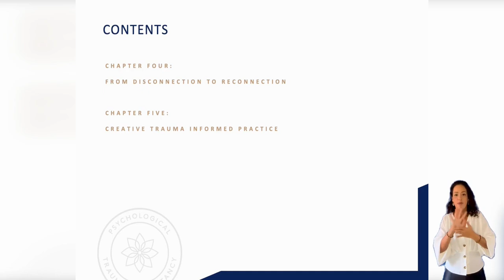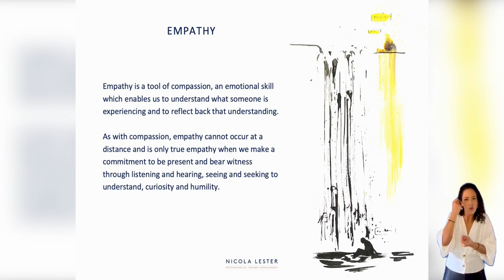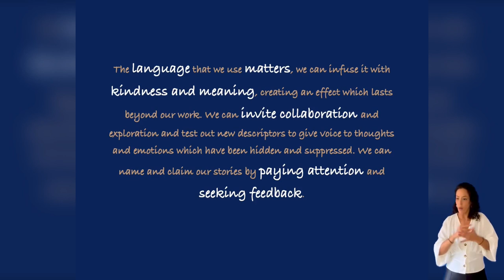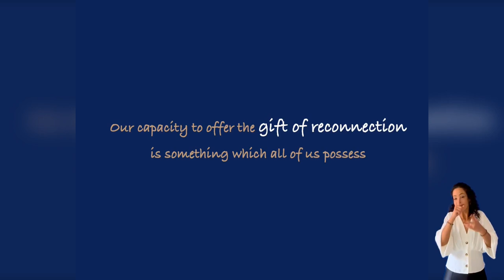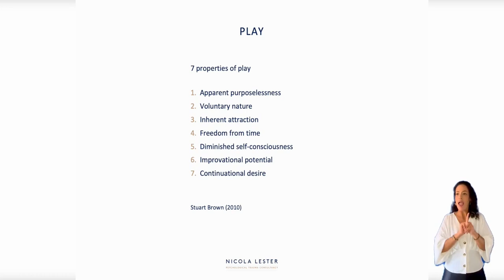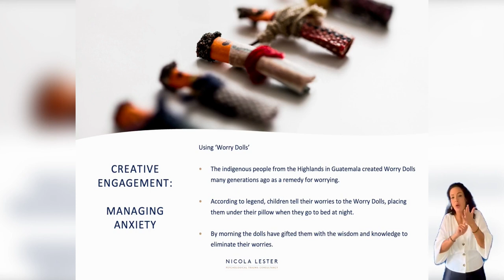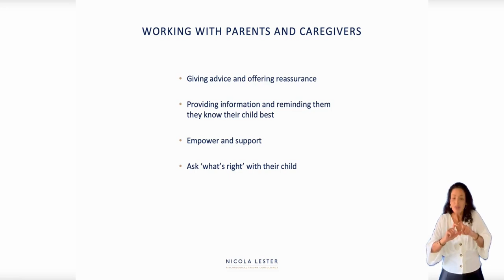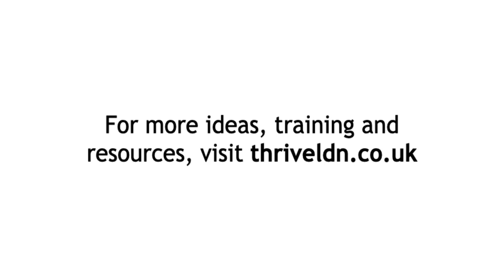The Gift of Reconnection: Developing Trauma Informed Practice (Silver Level)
0:00 Introduction
0:22 Chapter Four: From disconnection to reconnection
29:00 Chapter Five: Creative trauma informed practice
01:05:25 Conclusion

Please note, this is the second level of the series. Please access the Bronze Level training before you access the Silver Level. This online recorded training workshop is comprised of two chapters each lasting between 25-35 minutes.

*Overview of the training*
At the silver level, we move beyond developing an awareness of the impact of trauma to thinking about how we ‘practice’ a trauma informed approach. This is broken down into two key areas; therapeutic skills for reconnection and creativity in trauma informed practice.

Whilst trauma informed practice is not about ‘treating’ trauma or providing ‘therapy’, it is about being ‘therapeutic’ and sitting in the darkness beside someone demands an understanding of connection, empathy, compassion, courage and vulnerability and kindness. In this session we establish the skills needed to bear witness to distress and remain present, withhold judgement and hold space and to ‘steward’ stories.

*Additional training materials*
Additional resources and training materials are accessible on Thrive LDN's

Once you have completed The Gift of Reconnection: Developing Trauma Informed Practice (Silver Level) training, then please fill out this online form

The form will give you an opportunity to reflect on your learning, and provide information to receive a certificate of completion and certified badge, which can be used to demonstrate your knowledge and trauma informed training status. We aim to be able to issue certificates before the end of March 2023.

If you require support in completing this or would like it in another format, then please contact the Thrive LDN team at

*Use of the training workshops and further materials*
The team at Nicola Lester Trauma Consultancy have worked very hard to develop this training and to make it accessible to all. We are delighted to host it here for free with thanks to funding and support by the Mayor of London. We ask that you respect this by keeping this online training for use by you and your organisation and do not reproduce the materials or re-distribute for profit.

Please do tell as many people as you can about this free training – this will help us to fulfil our vision of a trauma informed everything!